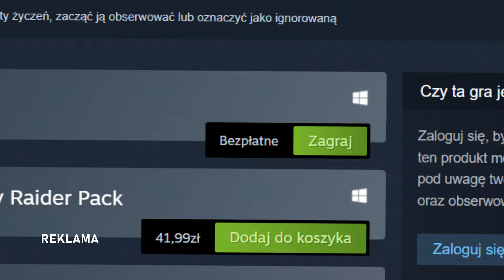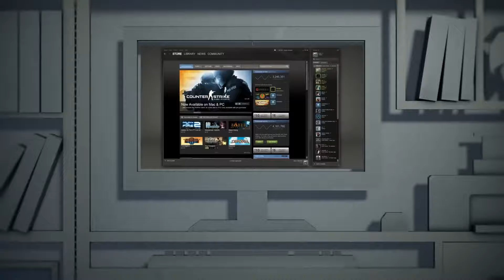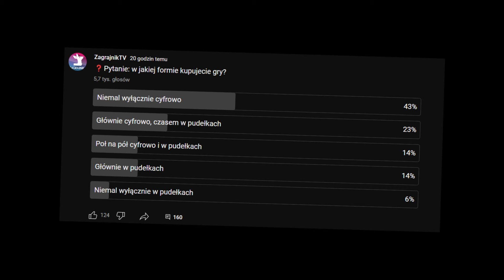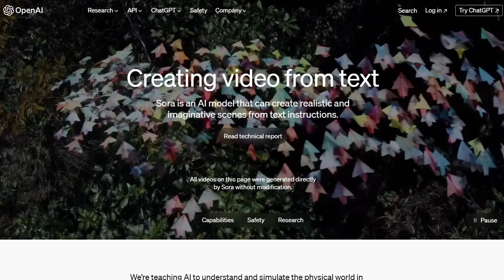KTO chce nam zabrać gry?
Chcą nam zabrać gry, albo...

W odcinku:
0:00 - Wstęp
5:22 - Hawked, nowa gra F2P
6:30 - Nieposiadanie gier?
15:51 - Rewolucja AI
19:49 - Settlers IV
24:00 - Zakończenie

Mój główny monitor to AOC AGON PRO AG344UXM
Dodatkowy to AOC AGON PRO AG275QXL
Fotel: Spinelly Unique
Klawiatura: Corsair K70 LUX RGB
Myszka: Corsair M65 Pro RGB
Słuchawki: Corsair Void Pro RGB

Laptop:
i7-9750H
16 GB RAM